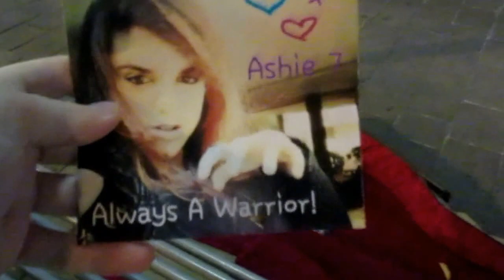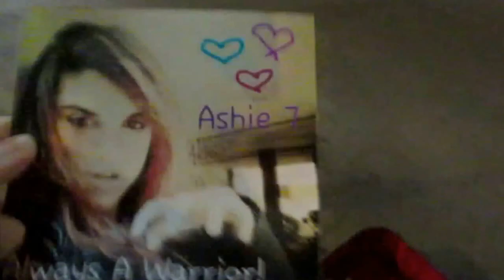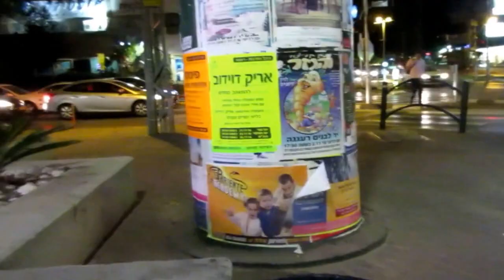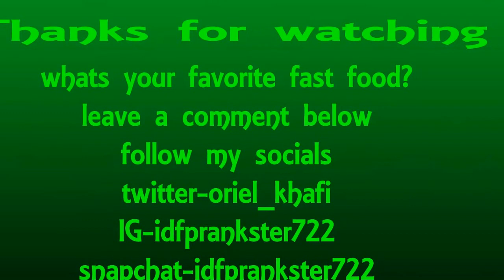Vlog #3 tour around Ra'anana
Hey guys,

I realized i had some specs particles on my lens while editing i cleaned it off so it should be good for next time.

Follow the socials if you want to communicate with me!!!